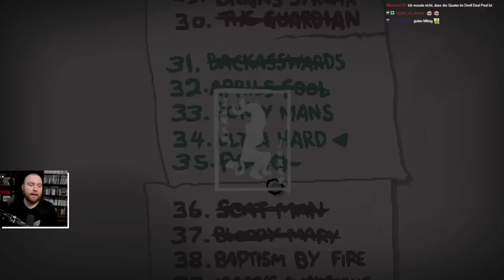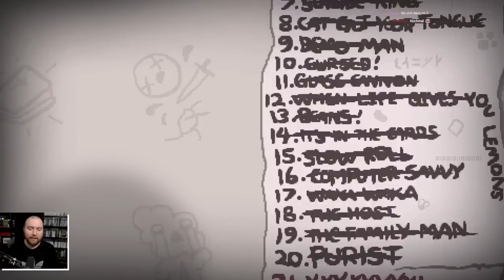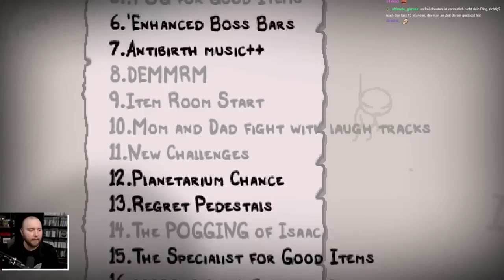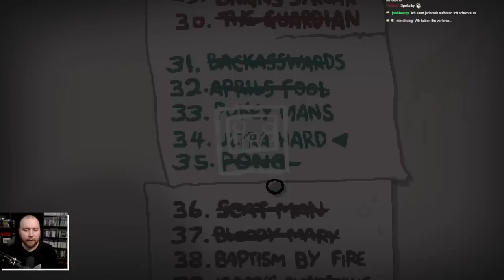Ultra Geschafft - Isaac Repentance